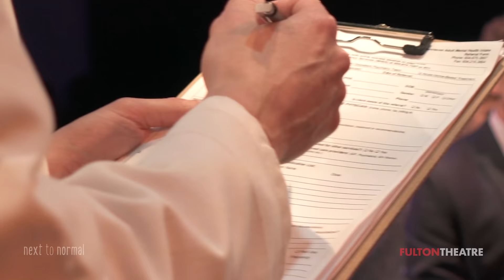Fulton Theatre: Next To Normal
This rock musical explores the American family and the underbelly of suburban life. Diana has lived in and out of reality for the past seventeen years. She navigates her daily life, struggling to function in society as her mental illness takes hold. Experience the trauma, loss, mental health treatment, and the meaning of family as audiences are taken on a journey with this riveting and electrifying production.